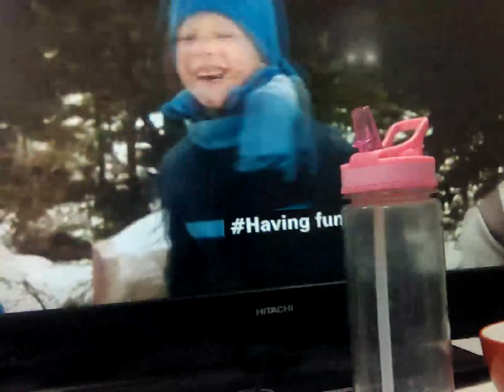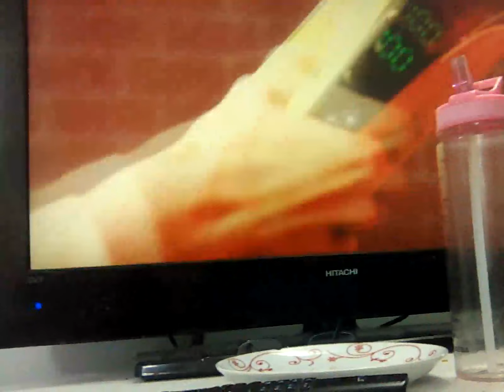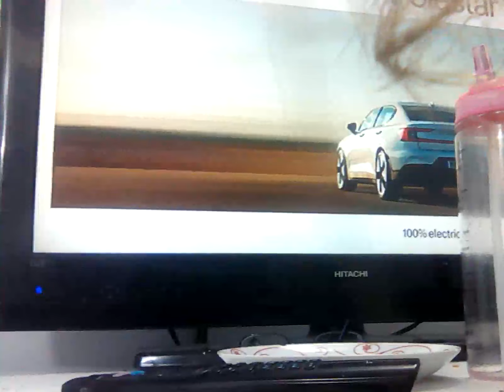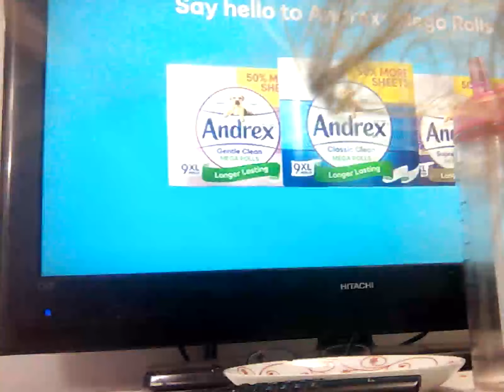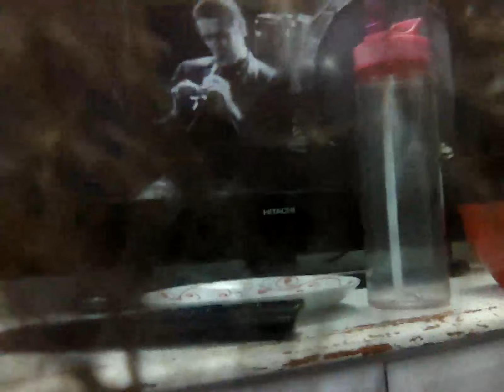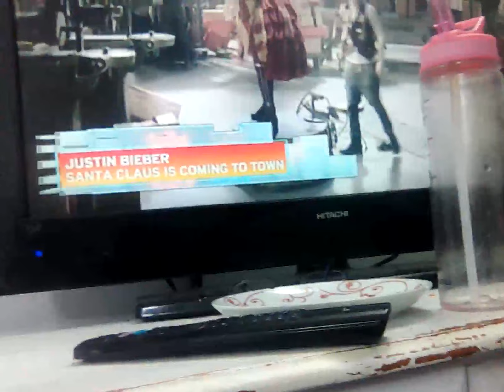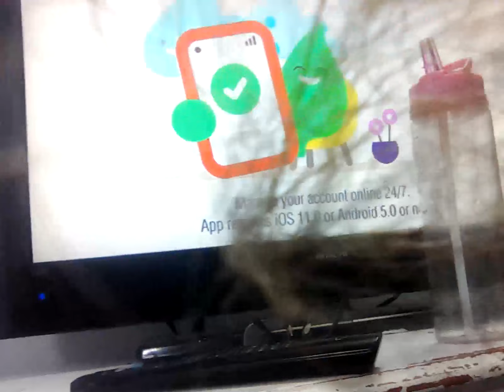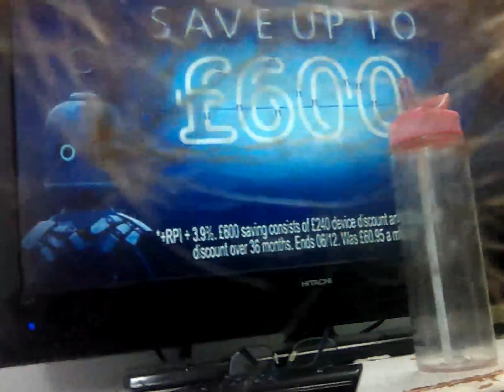5 December 2023